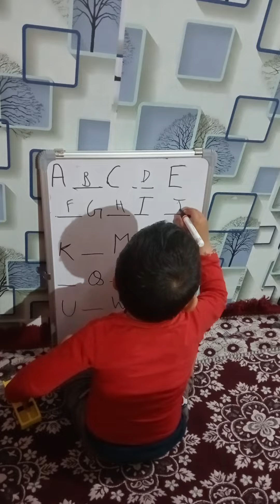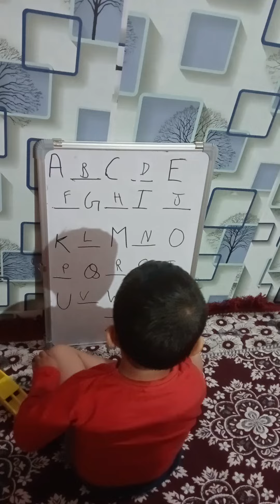betu ka test chal raha h🥰🥰🥰🥰(3)